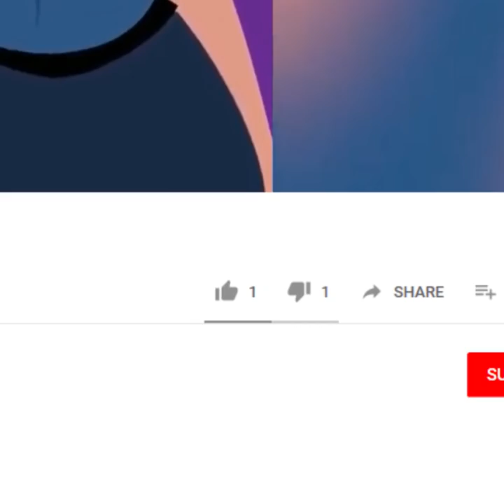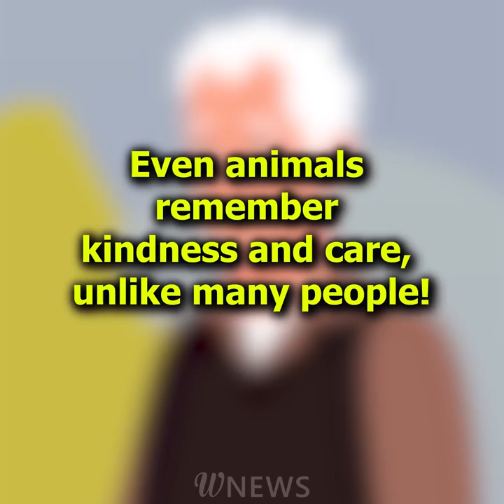Missing girl was lying unconscious in the woods, with a wild wolf sitting by her side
Do you believe that wild animals can be friends with modern humans? This touching story will tell you about this kind of friendship.

It started when a forest ranger found a tiny pup in the woods. But soon he realized it wasn’t just a puppy, it was an actual baby wolf! But the ranger grew so attached to him that he couldn’t let him go.

He raised him with all the love he could give him, and soon the pup grew into a beautiful adult wolf. A neighbor’s daughter loved the animal and would often hang out with him. That’s how they became close friends.

But his wild nature took over, and soon the wolf had to return to his pack. With tears in their eyes, the ranger and his little neighbor said goodbye to their friend. But something horrible happened soon after: the girl vanished without a trace…

How did the search end? Did they manage to find the girl and save her before it was too late? You’ll get the answers if you watch our animated video till the end.